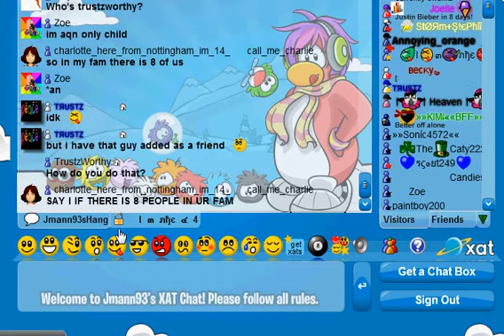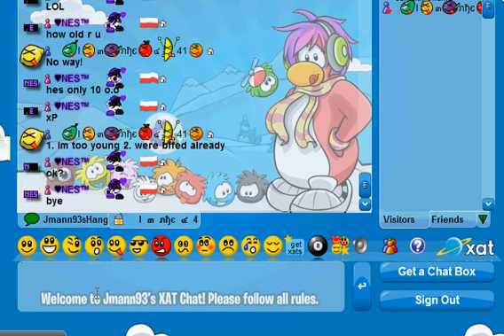rofl hahahahah xD